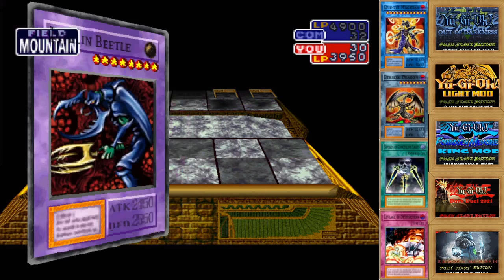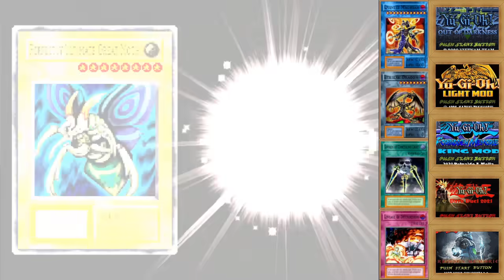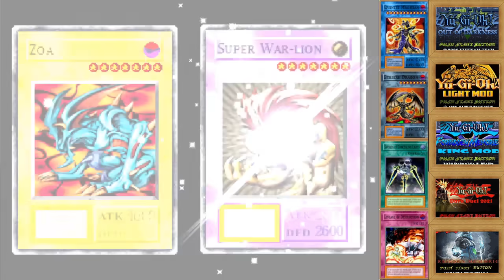Yu-Gi-Oh! Forbidden Memories Mod Nguyen Tran [Part4|END] | Weekend! Saatnya Bernostalgia!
Gass sampai tamat Mod Nguyen Tran, walau jatuh bangun ngulang wkwk.

Untuk yang mau coba bisa download emulator, game Yu-Gi-Oh! Forbidden Memories Mod Nguyen Tran, pada link dibawah ini ya.

- Yu-Gi-Oh! Forbidden Memories Mod Nguyen Tran (Drop 15)
- Droplist Yu-Gi-Oh! Forbidden Memories Mod Nguyen Tran